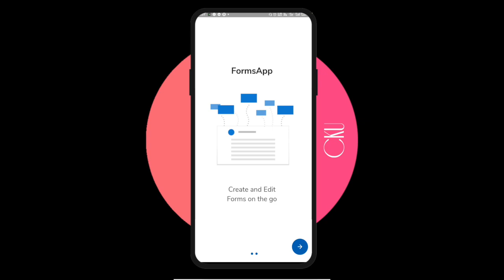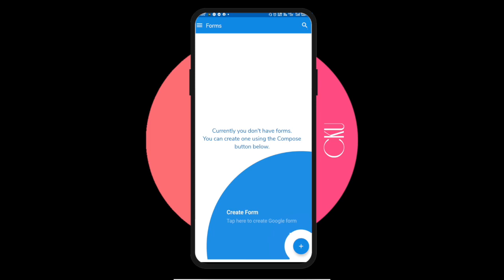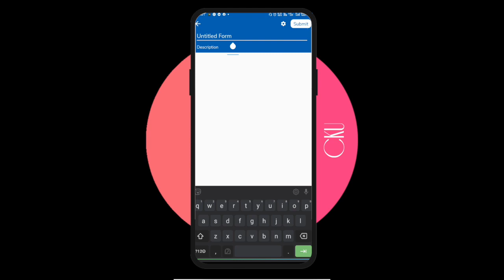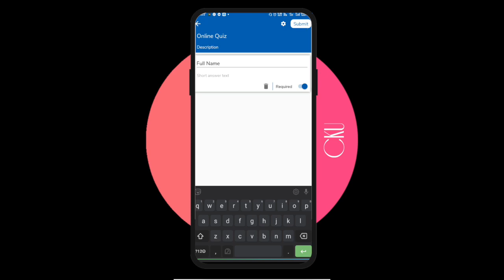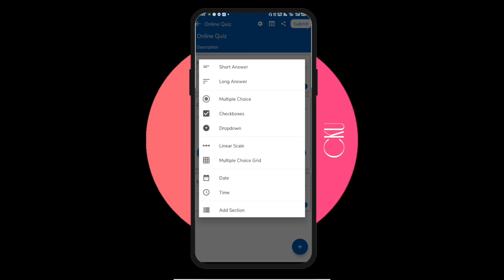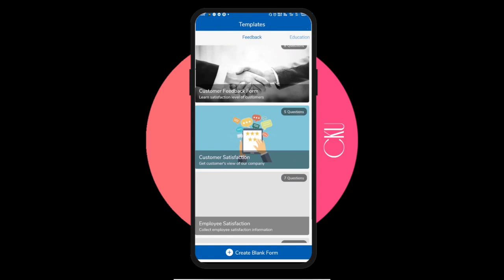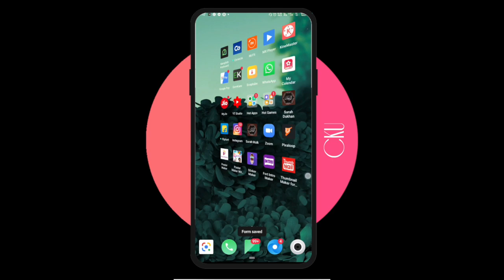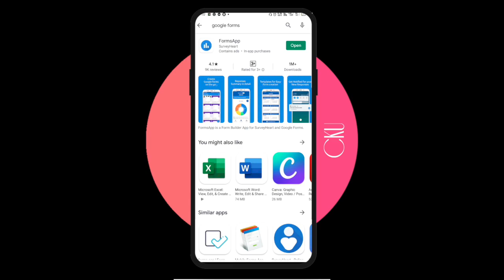google forms on mobile. ഗൂഗിൾ ഫോംസ് മൊബൈലിൽ തയ്യാറാക്കാം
Hello friends,
I am Ummer ck. From Malappuram ,Kerala . India…and I am working as a Teacher. This is my channel . I hope your full support and directions.

This video about How to make a sheet on google form using mobile.